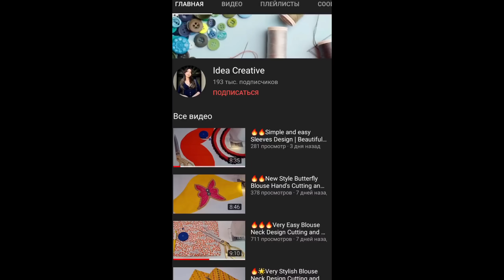✅ You Don't Have To Be a Tailor ❣️ 100% Profitable Business ❣️ Sewing and Selling